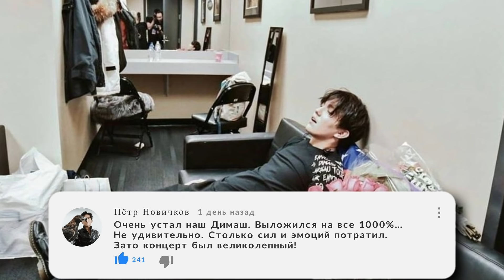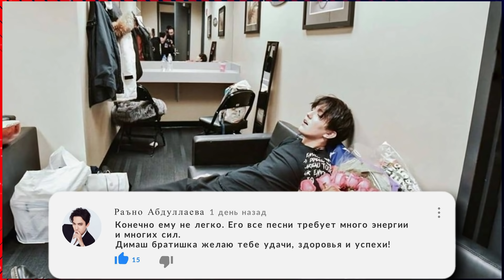Отец Димаша напомнил, что происходит с сыном после...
Канат Айтбаев (отец Димаша) опубликовал архивное фото, годовой давности из США. Где показал, что происходит с сыном после...